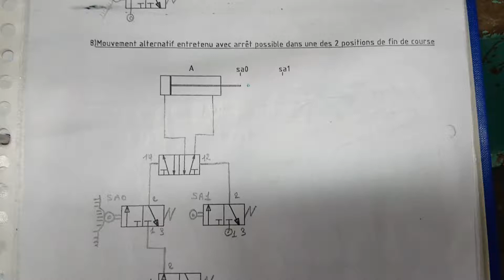MOUVEMENT, ALTERNATIF VÉRIN DOUBLE EFFET